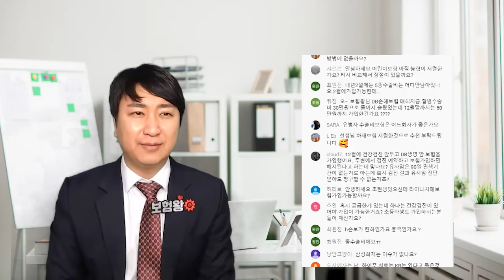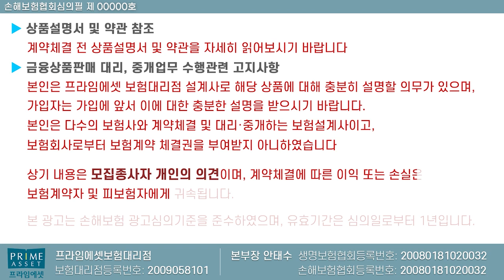간병인보험 간병비보험 가입시 Key 포인트?? (f.현금 간이영수증 비갱신)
요즘 가장 핫한 간병인보험 간병비보험에 대해서

현금으로 주는곳도 있고 간이영수증으로 대처 .. 그리고 비갱신및
갱신으로 해도 최장 20년이후 갱신되는 상품으로

준비하는것도 나쁘지 않습니다.

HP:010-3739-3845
카톡친구추가:r2an
카톡플러스친구:보험왕